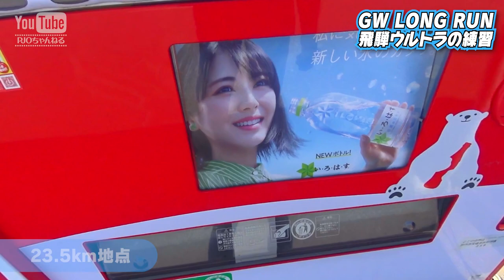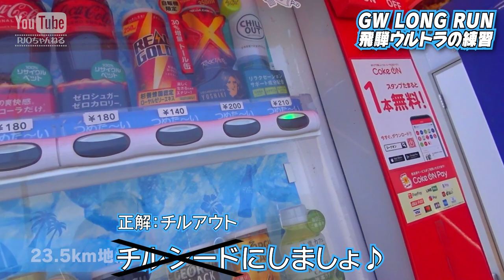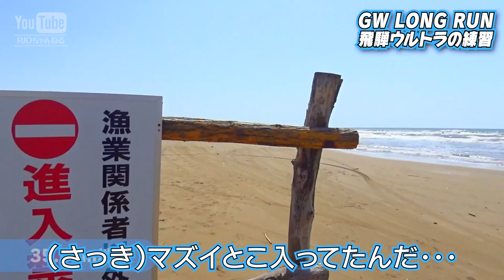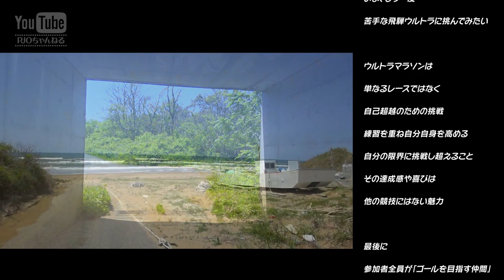【実況】飛騨高山ウルトラマラソンに向けたロング練習（60km走ってみた感想）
2023年5月GW某日に、
60kmのロング走練習を単独で行いました。
朝9時台にスタートしゴールまで約7時間かかりました。
コースはノープランでした。
石川県の能登の真ん中を1周走ってきた感じです。
撮影しながらハアハア言いながら実況もしてます。
ウルトラマラソンに向けた思いや不安も話しています笑

▶チャプター
0:00 スタート地点
3:08 10km地点
6:59 20km地点
19:38 30km地点（千里浜ドライブウェイ）
27:47 40km地点
32:28 50km地点
33:14 53km地点（バテてしまった）
35:14 ラストスパート？

動画制作：
PJOちゃんねる